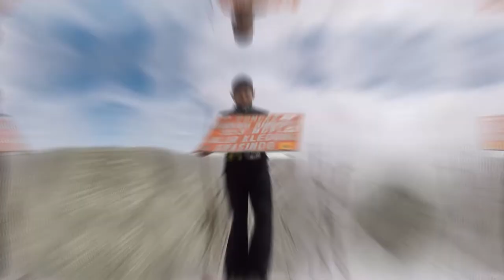Gunung Sindoro Jalur Kledung April 2017